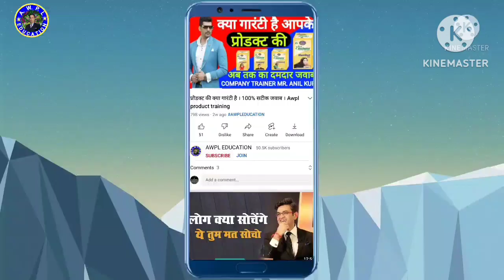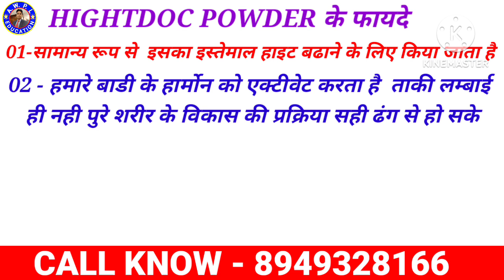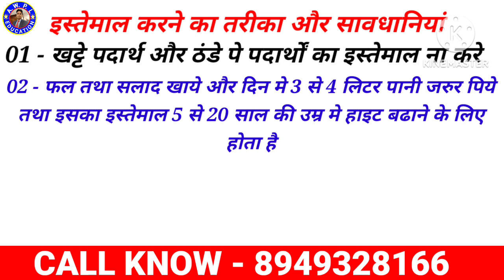हाईट कैसे बढाये । How To Increase Hight । Awpl Hightdoc powder । हाईट बढाने के तरीके ।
दोस्तों इस विडिओ में बताया गया है AWPL के एक जबरदस्त प्रोडक्ट के बारे में जिसका नाम है HIGHTDOC POWDER । ये प्रोडक्ट आपके बच्चे की हाईट को बढ़ाने में लाभदायक होता है। जिस बच्चे की हाईट सही नहीं बढ़ रही तो आप अपने बच्चे को AWPL HIGHTDOC POWDER इस्तेमाल करवाओ और अपने बच्चे की हाईट बढ़ाओ ।

HIGHTDOC POWDER अपने घर पर मैगवाने के लिए हमें काल करे - 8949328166

Awpl product result, awpl result, awpl,

Mobile number